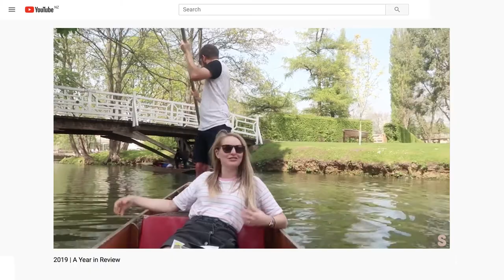Finding out i'm pregnant | Story time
Back in October, Nick & I found out we were expecting our first baby! Here's a story time of how I found out.

// Hi there! I'm Smay, i'm 27 years old and live in Wellington, New Zealand. My channel mainly consists of Vlogs, DIY, and travel. For those wondering I use a Canon 70D & a Canon G7X Mark 2 to film all my videos, and Premiere Pro to edit.